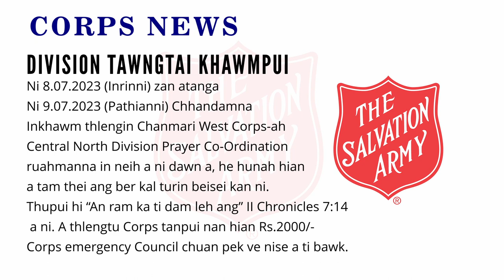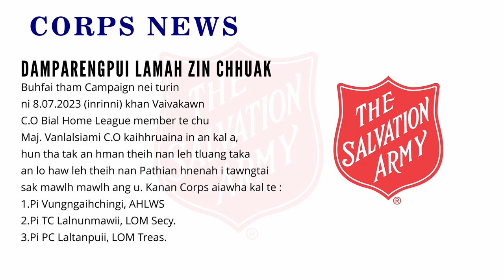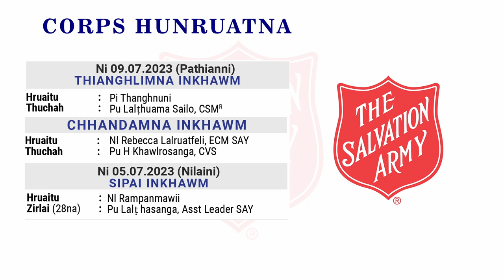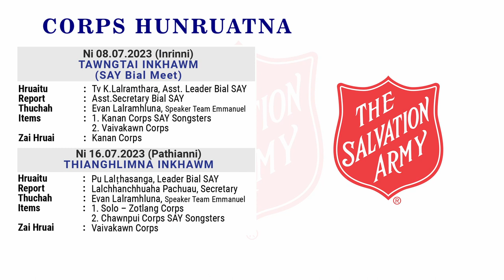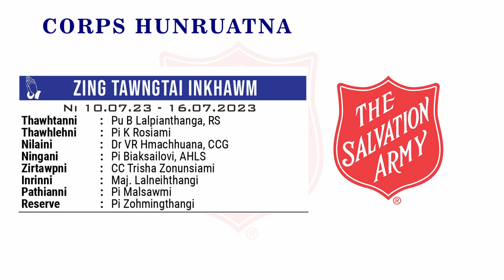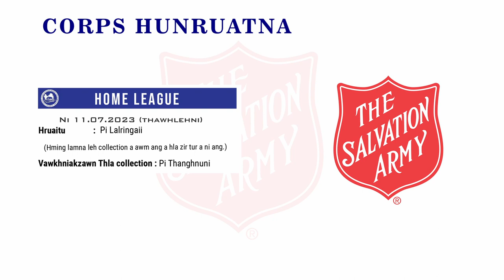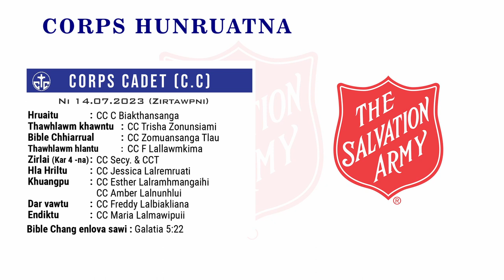Alabasta July 9, 2023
News Reader : Nl. Jessica Lalrinzuali
Video Editor: Tv. Laldinpuia